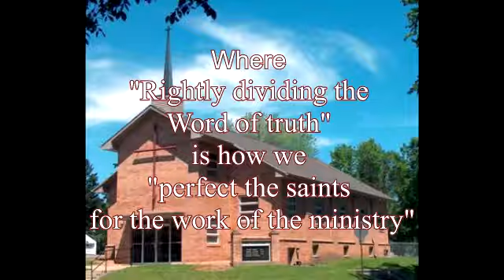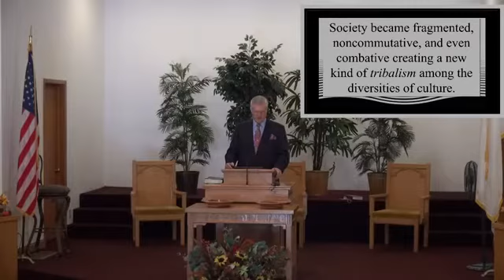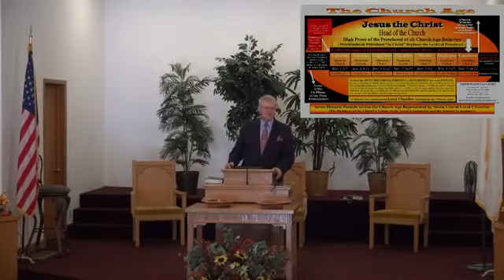IX. Laodicea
As we read Revelation 3:15-19, we are reminded of the great failure within the churches at Galatia.  How could the situation at Galatia become so dire as to necessitate an epistle of such harsh rebuke from the Apostle Paul?  After all, this was the home church of the Apostle Peter and the veteran missionary Barnabas.  They certainly should have been able to correct this failure.  The problem is that they were the problem!
All seven of the churches addressed by the seven epistles of Christ in Revelation chapters two and three were in the province of Galatia.  There was the Syrian city of Antioch North of Damascus and the Galatian city of Antioch in the middle of the province of Galatia.  It was at this latter city that Paul “withstood” Peter “to the face” (Galatians 2:11).

“11 But when Peter was come to Antioch, I withstood him to the face, because he was to be blamed. 12 For before that certain came from James, he did eat with the Gentiles: but when they were come, he withdrew and separated himself, fearing them which were of the circumcision. 13 And the other Jews dissembled likewise with him; insomuch that Barnabas also was carried away with their dissimulation” (Galatians 2:11-13).

Peter had created a horrible situation whereby it necessitated one great respected Apostle of Christianity to oppose another great respected Apostle.  Why was this necessary?  Simply because one of these men became tolerant of theological error to sustain his relationships with Judaisers, who should have been exposed as the heretics that they were.  Why would Peter and Barnabas make this kind of tolerant compromise?  Peter lost his focus and failed to consider the consequences of his toleration of the corruption of salvation by grace alone through faith alone.  Peter’s toleration was one of the very first demarcations of compromise into neutrality that would allow the morphing of true Christianity into something else.  No Christian has any right to become neutral regarding true are ever tolerate something else.